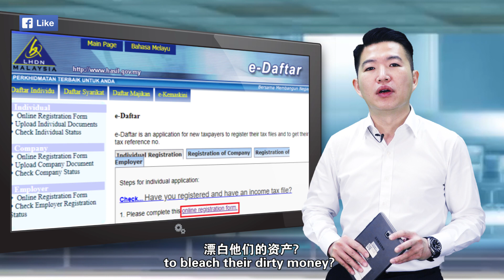阵捍新闻#22：政府帮偏门洗黑钱？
税收局叫捞偏门的交税，说会为他们身份保密。

这个声明真的莫名奇妙，都讲是捞偏门，他们的身分和钱自然见不得光，政府需要他们自动申报税务，是叫他们自投罗网吗？

还是政府准备替他们把见不得光的钱，通过报税就能漂白？